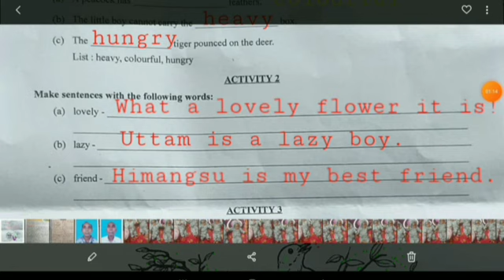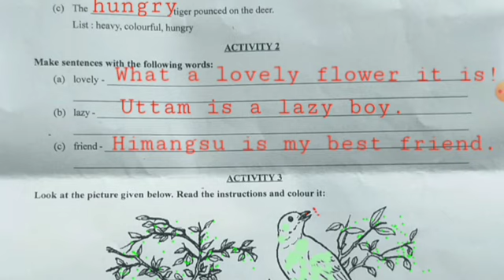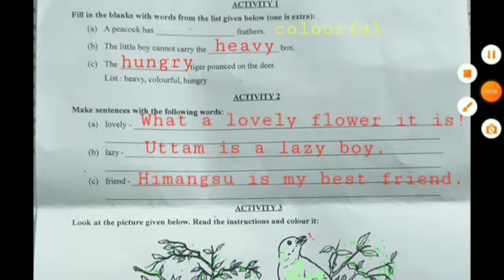Class iii model activity tasks English 2021 new/ wb activity task class 3 english.